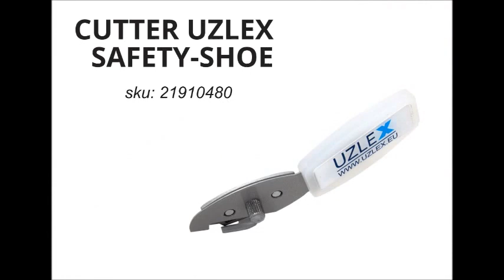CUTTER UZLEX SAFETY-SHOE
CUTTER UZLEX SAFETY-SHOE (sku: 21910480) is a knife for cutting the film with the backpaper, cutting the backpaper separately and for double cutting of the backpaper. You can easily cut the part of the backpaper and apply the film on the surface without any difficulties.

Cutter Uzlex Safety-Shoe has an ergonomic holder, standard hidden blades. For comfortable backpaper cutting we recommend to use Protector Uzlex Teflon-Shoe.